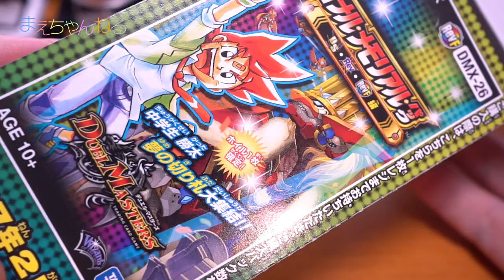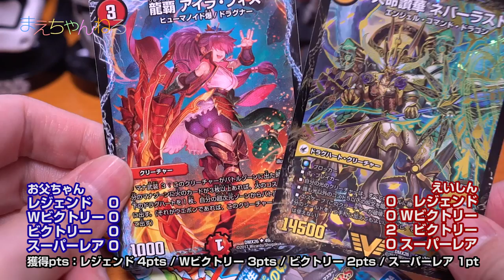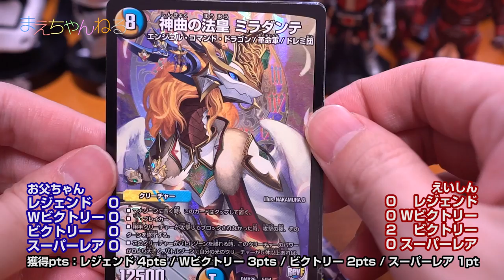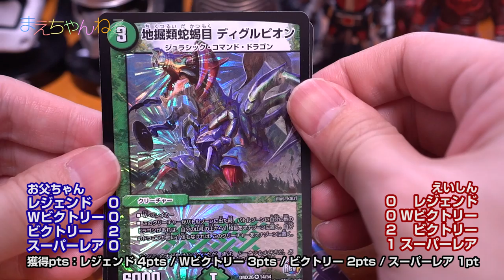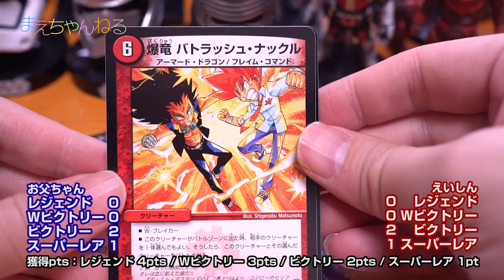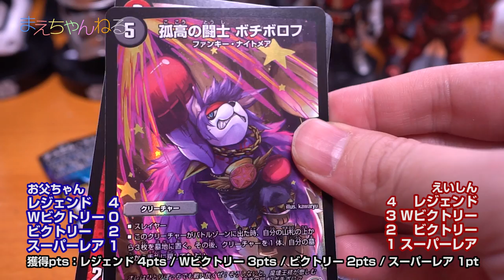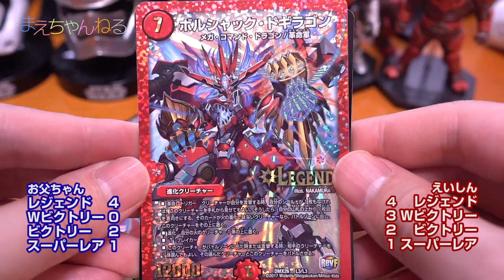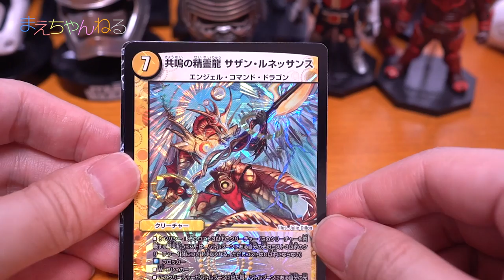【デュエマ】引きの良さ続いてる！BOX開封 ファイナル・メモリアル・パック DS・Rev・RevF編 | まえちゃんねる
2017年2月18日発売のデュエル・マスターズ「ファイナル・メモリアル・パック DS・Rev・RevF編」のBOXで購入しました！
今回も罰ゲームなしの開封対決です！

▽デュエル・マスターズ DMX-26 ファイナル・メモリアル・パック ~DS・Rev・RevF編~ DP-BOX（Amazon）